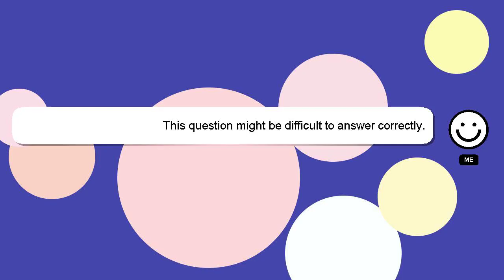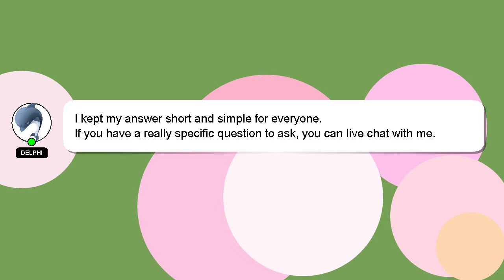How to fill aadhaar enrollmentupdate form?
Allow me to introduce myself briefly, Nice to meet you, I am Delphi. Allow me to support you in answering your questions. - How to fill aadhaar enrollmentupdate form?

A 'heart' from me will be given to show my gratitude for your contribution.

*1 What we are experimenting :*